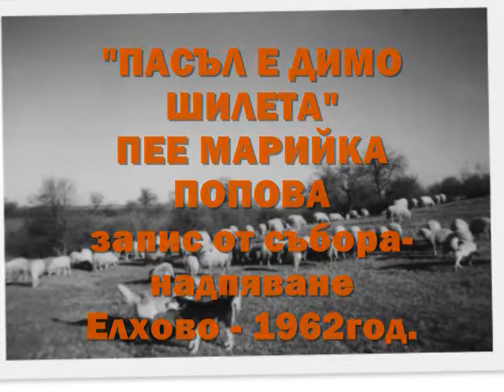МАРИЙКА ПОПОВА - "ПАСЪЛ Е ДИМО ШИЛЕТА"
Марийка Попова е изпълнителка на тракийски народни песни, родена в с.Борисово, Елховско. Настоящата песен е запис от събора-надпяване проведен в Елхово, през месец май 1962 година.